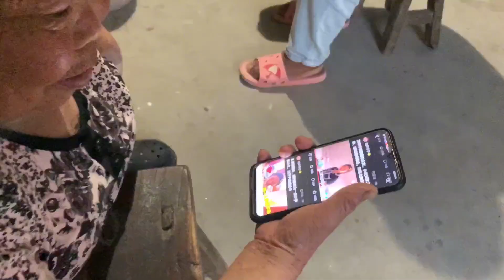美好日常回忆62：媳妇嫁个智障老公，奔三的人睡觉居然尿床，外婆：这孩子算是废了【花乡华子】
媳妇嫁个智障老公，奔三的人睡觉居然尿床，外婆：这孩子算是废了